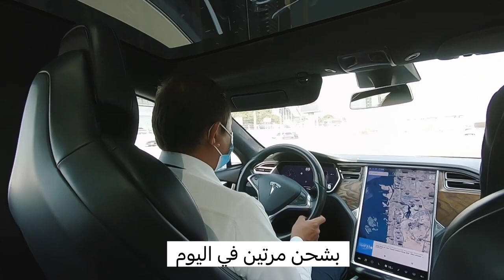كفاءة بطارية تسلا بعد قيادة اكتر من ٣٠٠ الف كم - Tesla battery performance after 300k km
وقفنا سواق تاكسي راكب تسلا وسآلناه الكفاءة عاملة معاك ايه بعد ما طلع سايقها اكتر من ٣٠٠ آلف كم.

بصراحة الاجابة كانت مفاجآة ازاي ان البطارية محافظة على نفسها طول الوقت ده وازاي كان بيشحن عشان يحافظ عليها.

ولو عايزين تشوفوا كل العربيات التسلا المتاحة في مصر تقدروا من خلال الموقع: